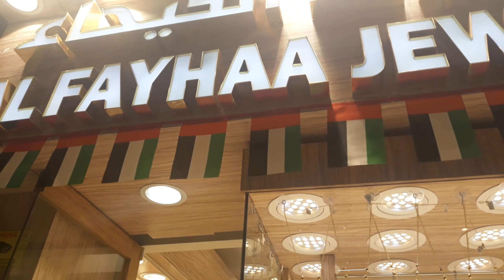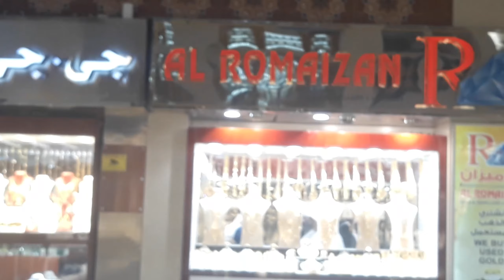Sharjah gold market today`s gold rate in UAE. চেইনটির দাম কতো হবে?vlog#95